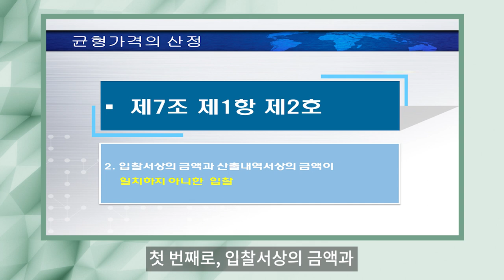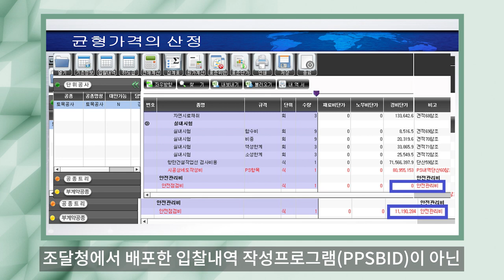종합심사낙찰제 균형가격 산정 시 심사대상 제외 사례 [조달청 사용설명서]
최근 간이 종심제 입찰 과정에서 균형가격 산정 시 입찰금액이 부적정한 것으로 간주하여 해당 입찰자를 심사에서 제외하는 사례가 발생하고 있습니다.
대표적으로 발생하는 심사대상 제외 사례에 대한 안내입니다.

1. 첫번째로, 입찰서상의 금액과 산출내역서상의 금액이 일치하지 아니한 사례
2. 두번째로, 산출내역서상 세부 공종별 직접노무비 단가가 조사내역서상의 세부 공종별 직접노무비 단가의 100분의 80 미만인 사례
3. 세번째로, 산출내역서상의 각 항목별 PS금액이 물량내역서상의 재료비 노무비 경비 각 비목별 금액과 다른 경우,
그리고 안전관리비 등이 조달청에서 반영하도록 요구한 금액과 다른 경우